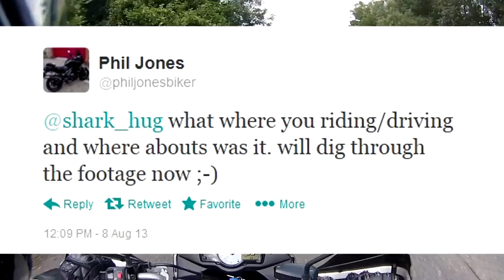I was spotted! Making Matt (aka @shark_hug) Internet Famous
I am now famous too! Was spotted by Matt aka @shark_hug on my daily commute home. I ride Bristol to Chippenham most days now. It's a long commute!

Camera: Drift HD Ghost, Drift Ghost Microphone
Bike: 2009 Kawasaki Versys 650cc with MTC exhaust